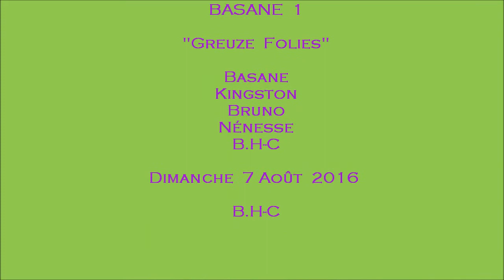BASANE 70 ans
Greuze  Folies